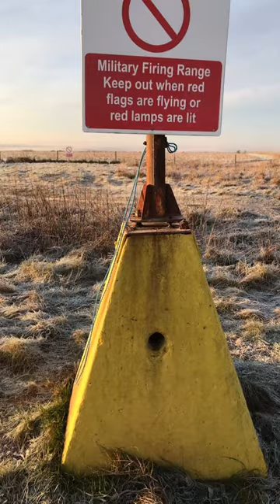Hen Harrier on Salisbury Plain by "Camilla & I"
Hen Harrier on Salisbury Plain by "Camilla & I" Today on Salisbury plain Wiltshire UK